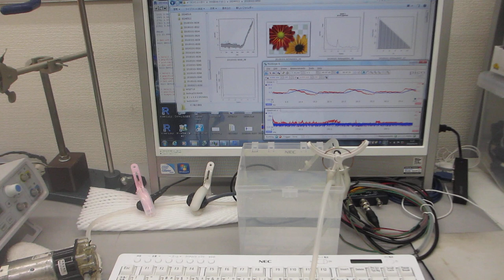脱気ファインバブル発生液循環システムを利用した超音波実験ーーファインバブルの振動計測ーー（超音波システム研究所）